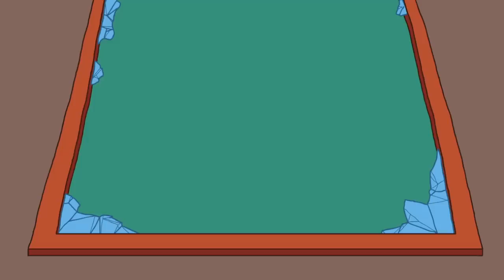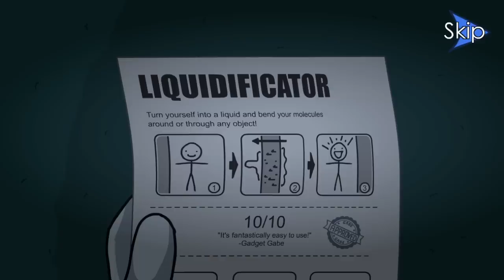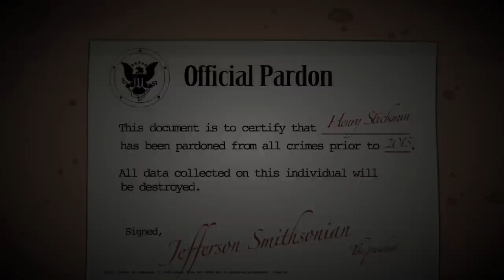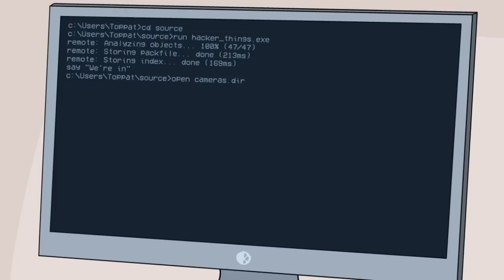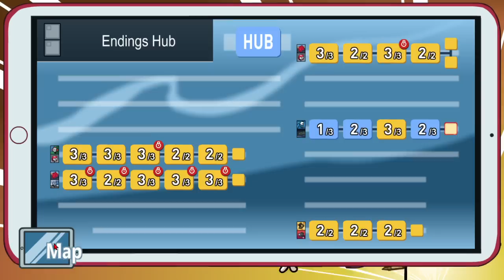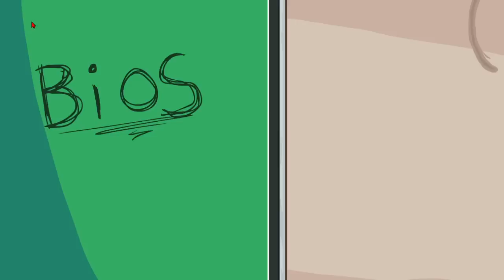Henry Stickmin but it's all Memes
HENRY STICKMIN! With commentary / reactions.

Henry Stickmin Collection by PuffballsUnited

Thanks for reading. :) Wololo